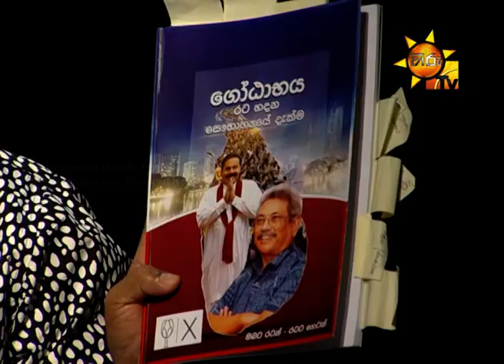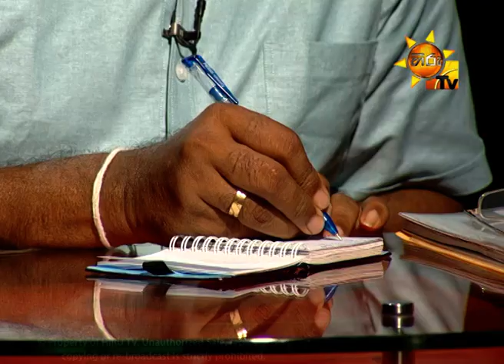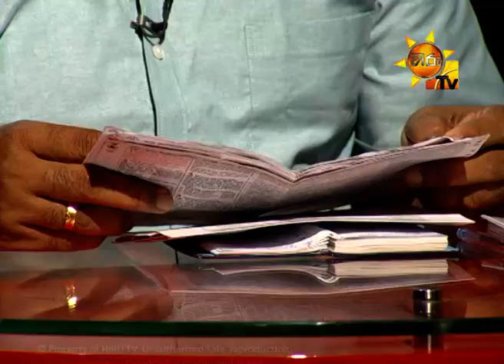Hiru TV Balaya | Episode 351 | 2020-07-09